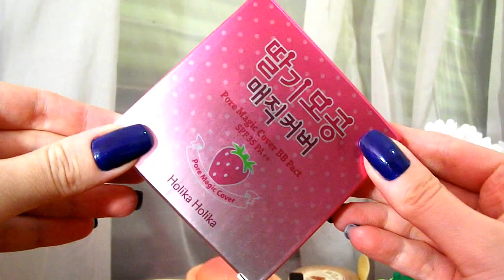Comprinhas Ebay e Aliexpress: Cosmético, Maquiagem e Roupa.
* Para melhorar a qualidade do vídeo clique na rodinha e mude para 720p.